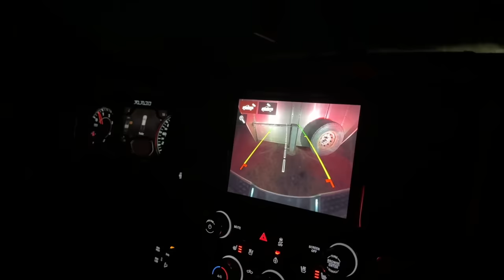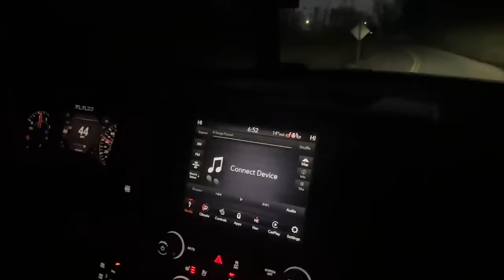This Is Some Crazy Weather! 🥶 🥵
From 15 to 65 in a few days time. What's going on?! Oh yeah, this is NC. 😅 Heifers are sold, horses are worked, hubs and spindles are back together and steaks are served. 🙌 We appreciate you being here! Until next time, Farm Hard Live Well, The Bernards

☕️ Get Your Old Iron Coffee Here!